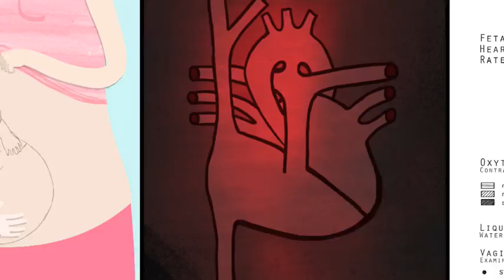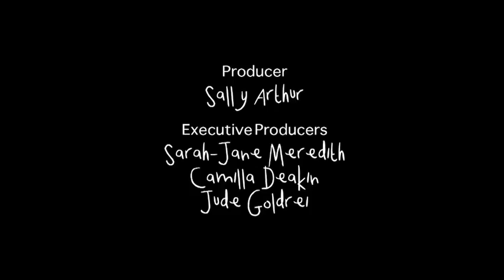Mother of Many (celebrating midwifery and childbirth)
BAFTA winning celebration of midwifery and childbirth, this film shows birth from start to end, sharing the real sounds of labour and birth.  Please share it to celebrate health professionals, start discussions or to teach children about birth.  This is a free resource to share on your website when shared from our YouTube channel.

Mother of Many was made through research into physiology, hearing many people’s birth stories, constructed with real sounds of birth, the mother's moans and the babies foetal/fetal heartbeat. The film cuts between the life of the midwife and the journey of the baby, through all stages of labour.  Animated using traditional drawn and painted under camera and After-effects, in inky rich colours – visceral reds and linear blues, separated for each world (the hospital and the womb) and merging at the climax.

Mother of Many was inspired by Pam Lazenby, director Emma's mum.  Pam retrained from nursing after Emma went to school, and worked as a midwife at Airedale Hospital (Yorkshire, UK) for 30 years.  She delivered many thousands of babies.

Emma had decided to leave her career in animation to retrain and follow in her mums footsteps, but when the film won a BAFTA in 2010, she decided to start ForMed Films CIC to make medical films to inform and ease worry about medical issues.

Directed by Emma Lazenby and Produced by Sally Arthur at ArthurCox for Channel 4’s Digital Short scheme in 2009 .
00:00. Journey begins
01:12. Early labor
01:40. Water break
02:00. Midwife at work
02:20. Active Labor
02:25. Water birth
02:45. Transition
02:15. Stage 2 - PUSH
03:40. Delivery of baby
04:00. Clean baby
04:12. Parents
04:25. Breastfeed - Latch on
04:30. Notebook
04:50. Placenta, hometime and credits

In 2015, Emma launched ForMed Films CIC to make animated films and illustrations to help people understand medical and health issues.

ForMed Films make animated films to share real experiences of medical and health issues.

We collaborate with healthcare professionals and Charity partners and with people with lived experience to create authentic, memorable and meaningful animated films to promote wellbeing and increase understanding of health-based issues and medical processes. This is a free resource to share on your hospital website when shared from our YouTube channel.

Our films aim to provide a sense of hope and agency, signpost to sources of support, helping people to better manage their own health and wellbeing.

ForMed Films CIC are a not for profit/community interest company who make high-quality, award winning films for social good.